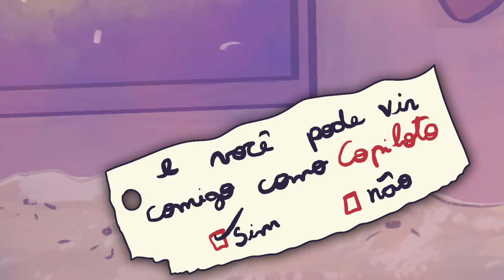Carla Sceno - Copiloto (Animação)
Siga Carla Sceno

Composição: Carla Sceno
Áudio: Uai Produtora por Thiago Macedo
Produção: Mathinvoker